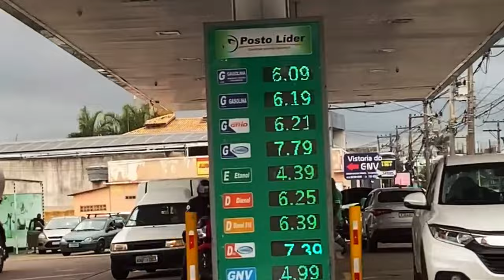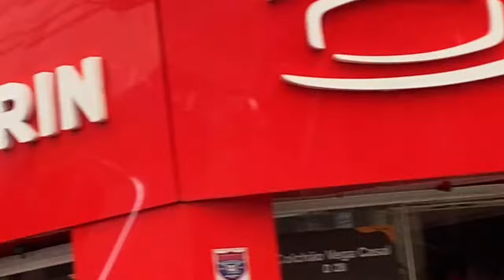Que beleza a chegada de Campos, o centro e o comércio! Campos dos Goytacazes - RJ